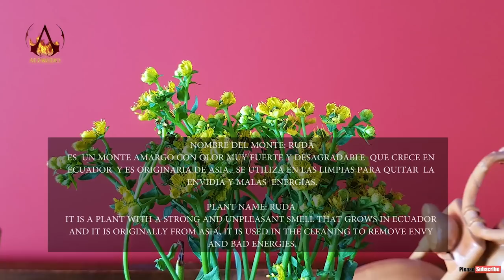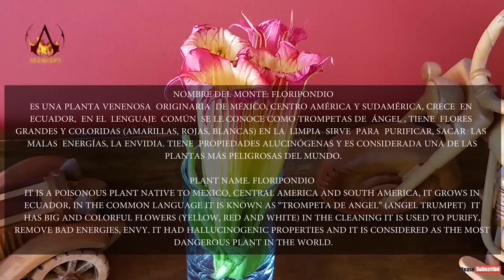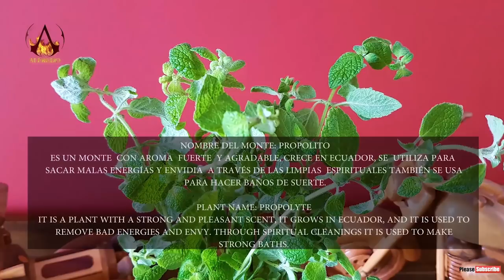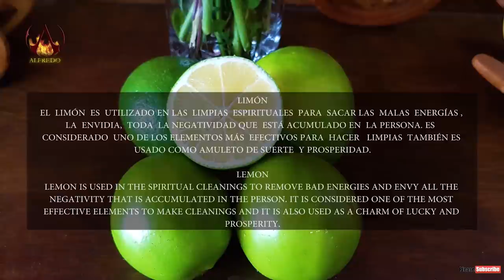DOÑA ☯ BLANCA, SPIRITUAL CLEANSING OF THE 4 ELEMENTS FIRE, WATER, EARTH, AIR, LIMPIA, ASMR MASSAGE,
Instagram Josseline:               joss_valdivieso

SPIRITUAL CLEANSING OF THE 4 ELEMENTS
FIRE, WATER, EARTH, AIR